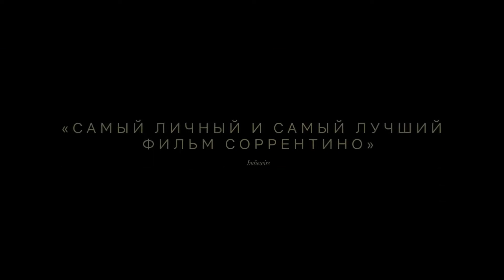Рука Бога - Русский трейлер 2021